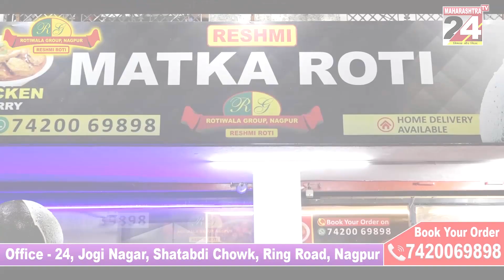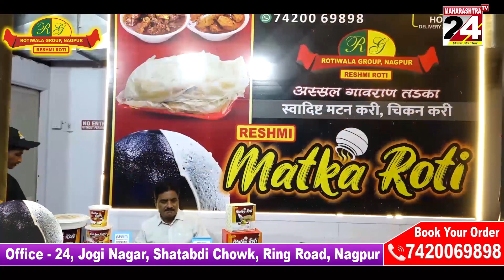नागपुर - बनारस जौनपुर के ड्रग्स माफिया पर चला नागपुर अपराध शाखा पुलिस का चाबुक || 11 MARCH 2023